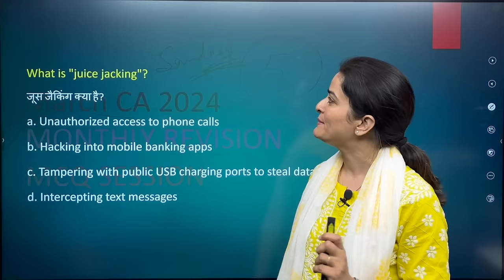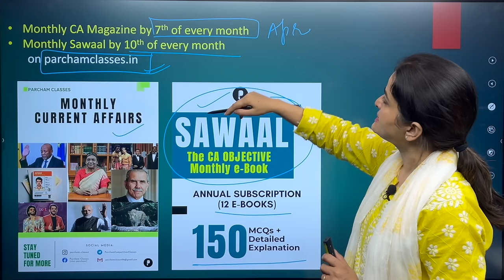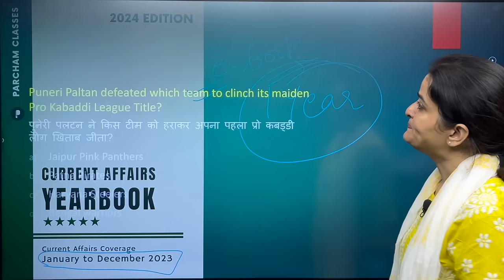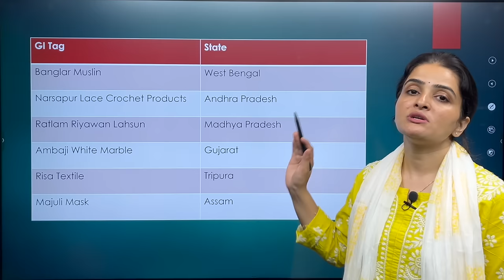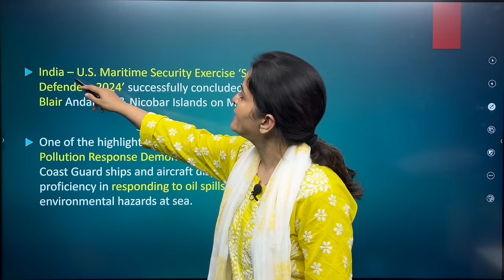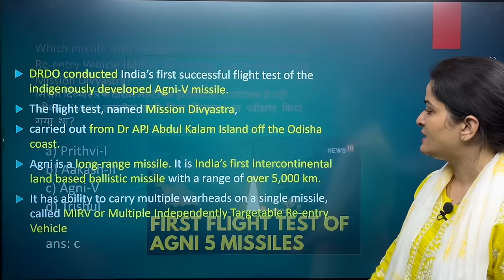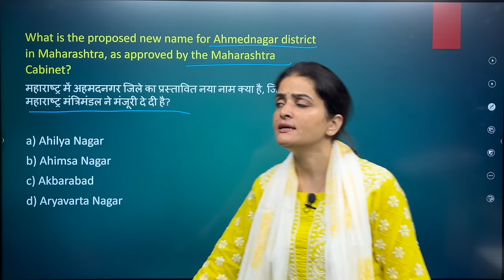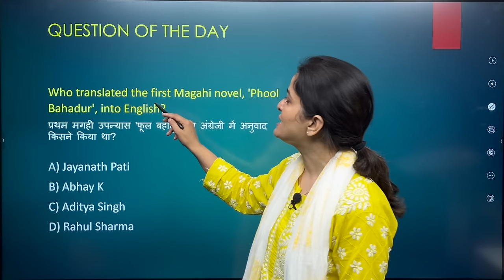March 2024 Monthly Current Affairs by Parcham Classes | Current Affairs Revision by Richa Ma’am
This is a monthly current affairs video in which current affairs are covered in MCQ format along with explanation. All important news pertaining to books & authors, important days March, appointments, awards, science tech & defence, government schemes, projects, index and ranking, sports, international relations are covered in this session. This will help in revision of daily current affairs and weekly current affairs.